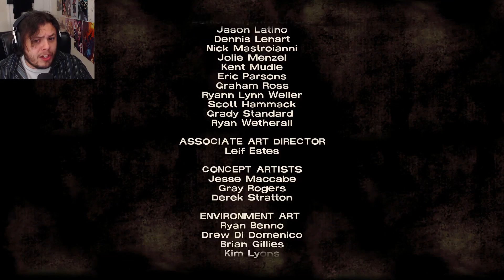The Walking Dead Part 18 - A Change of Heart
Watch Dieonik Walkthrough / Playthrough The Walking Dead ! let's play, lets play , Lets Play , LP ,  gamplay , zombies , zombie , story driven , visual novel , fun , funny , spooky , scary , spoopy , video game , gaming , game , telltale and other tags!...

I finally get the chance to play The Walking Dead, I have been a huge fan of the TV series and know a bit of the lore already (from da show) . However it is me who is playing, and I make horrible decisions (I don't advise anyone making me their God). Watch me fall over for no reason! Force the protag (Lee) to hurt himself over and over! Let people die! Kill cops by removing their head and then asking if they are alive (that ones on the game and not on me) ! I had a blast recording this and I hope you enjoy me playing it! Anyone who reads this has unlocked a secret stash of cookies and the hidden power of my love (ration it wisely !!!) .